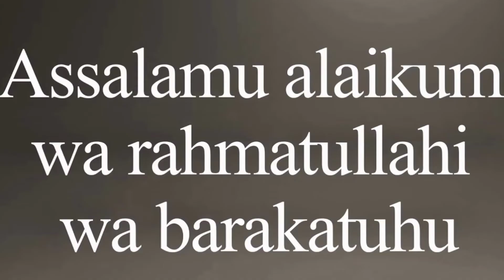Ladigangs New Viral Videos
Ladigangs new viral videos 2021trendings videos